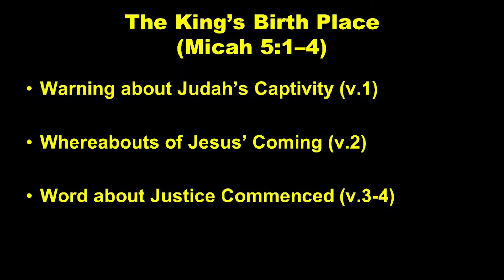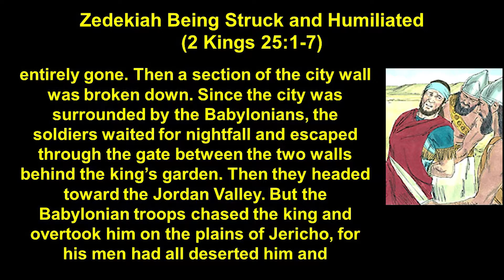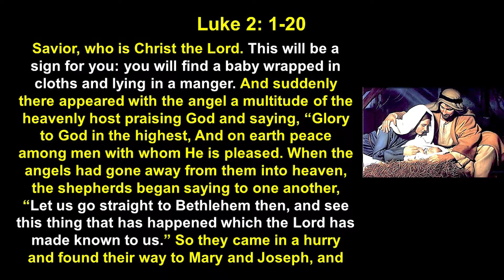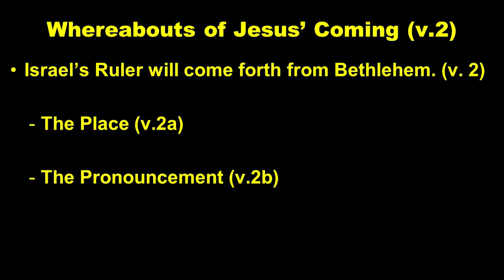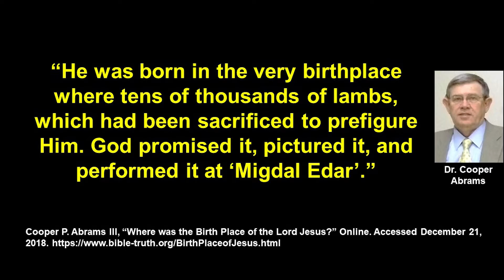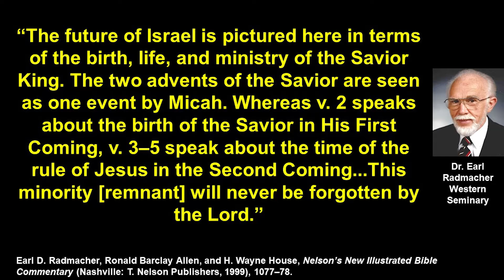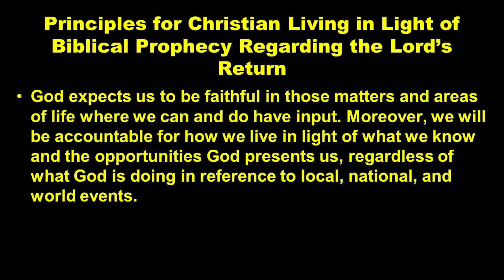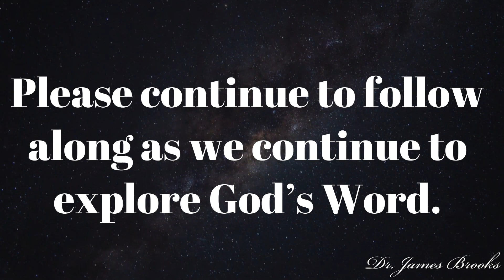The King’s Birth Place - Micah 5:1–4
The King’s Birth Place
(Micah 5:1–4)

I. Warning about Judah’s Captivity (v.1)
   A. Micah warns that Judah will be taken captive. (cf., 4:9-10)
    a. Judah will be surrounded (v. 1a)
    b. Judah will be subjugated (v. 1b)
     1. The referent could have a near and far fulfillment but is most likely referring to King Zedekiah.

II. Whereabouts of Jesus’ Coming (v.2)
   A. Israel’s Ruler will come forth from Bethlehem. (v. 2)
    a. The Place (v.2a)
     1. The shepherds knew where to find Jesus.
     2. There are parallels between David and Jesus:
     3. Migdal Eder is Significant for This Prophecy:
    b. The Pronouncement (v.2b)
     1. The area of Migdal Eder may have been the birthplace of Jesus the Messiah. [cf.,Matt. 2:1-6]
     2. The shepherds were told Jesus’ birth location and dress would be a sign.
     3. Why this is important:

III. Word about Justice Commenced (v.3-4)
   A. Micah looks ahead to Christ’s Second Advent, when Israel will be regathering and Justice will reign over the world.

IV. Principles for Christian Living in Light of Biblical Prophecy Regarding the Lord’s Return
   A. God has an end game for preparing this world for the reign of Christ. Some of it we know through prophecy but most of it we do not know.
   B. In unknown areas of God plan, live according to the precepts and commands revealed in the Biblical text and do not be presumptuous about what God may do. (examples: not praying for leaders, not evangelizing, worrying about human governments and problems)
   C. God expects us to be faithful in those matters and areas of life where we can and do have input. Moreover, we will be accountable for how we live in light of what we know and the opportunities God presents us, regardless of what God is doing in reference to local, national, and world events. [cf., Lk 19:12-27]

Thomas McComiskey, “Micah 5 Commentary,” Online. Accessed 9/9/22
Henry Morris, “Smite the Judge of Israel,” Online. Accessed 9/9/22.
  John A. Martin, “Micah,” in The Bible Knowledge Commentary: An Exposition of the Scriptures, ed. J. F. Walvoord and R. B. Zuck, vol. 1 (Wheaton: Victor Books, 1985), 1486.
  Mark Bailey,  “Signs of Significance,” Lecture, Pre-Trib Study Group, Dallas, TX, December, 2011.
  Ibid.
  Alfred Edersheim, The Life and Times of Jesus the Messiah: New Updated Edition (Peabody: Hendrickson Publishing, 1993), 131-32.
  Bailey, Signs of Significance.
Jimmy DeYoung, “The Actual Location of the Birth of Christ Has Prophetic Significance ,” Online. Accessed December 21, 2018.
Cooper P. Abrams III, “Where was the Birth Place of the Lord Jesus?” Online. Accessed December 21, 2018.
  Earl D. Radmacher, Ronald Barclay Allen, and H. Wayne House, Nelson’s New Illustrated Bible Commentary (Nashville: T. Nelson Publishers, 1999), 1077–78.